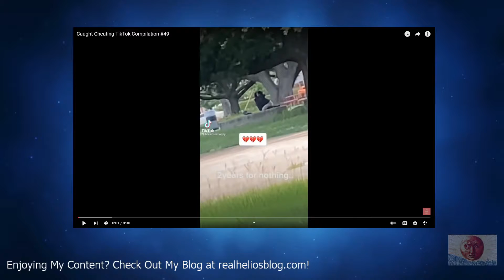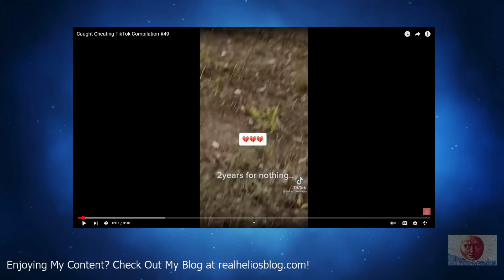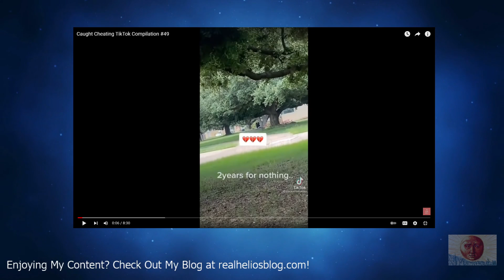SHAMELESS - GF Cheating on Her BF in BROAD DAYLIGHT | Helios Blog 183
Choose your woman wisely. Some cheat in broad daylight!

Also, Check Out All of My Content on Other Platforms!